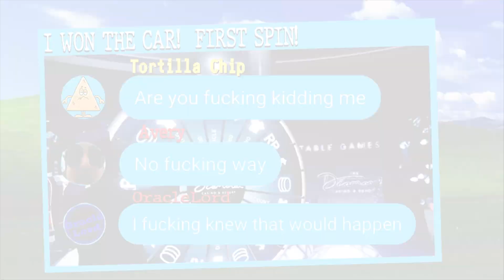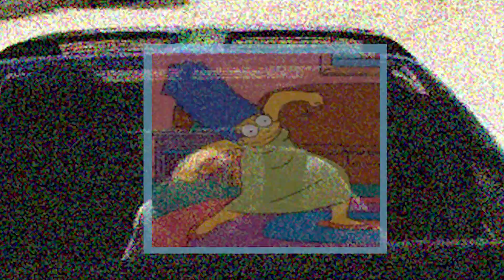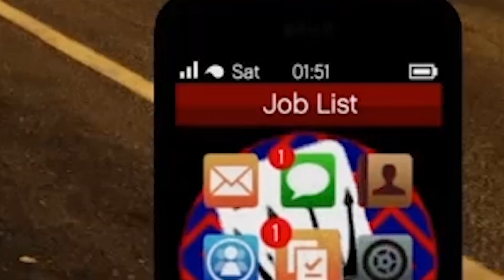Heists are PAIN (Winning at Black Jack) | (GTA Online)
Happy New Year my 35 active viewers!  This took a LONG time to make and I still have more GTA content to edit.  This is just part 2.  We complete the Humane Labs Raid and save Rashkcovky from self urination and death.  While raging at Black Jack, roasting RJ and other things.  I hope I can upload more than just 17 videos in 2020.  I have memes planned, let's plays, flash games, old games, skits and other videos planned for this year.  Thanks for sticking around.  See you next year!

Avery: (Learning to follow the rules of the road.)

RJ: (He had to go...)

Frasier: (Had a new PS4 so his mic wasn't captured.)

Reilly: (Planning to play the YOP commercial louder than Shawn.)